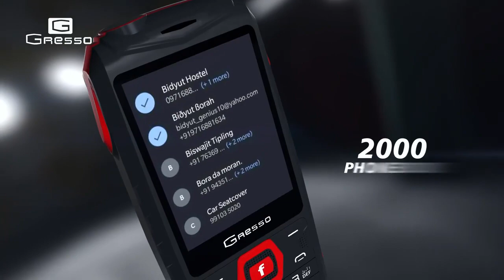GRESSO ROCKSTAR, 5800mAH Battery with Powerbank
Available Now